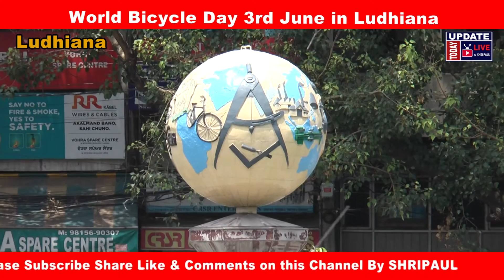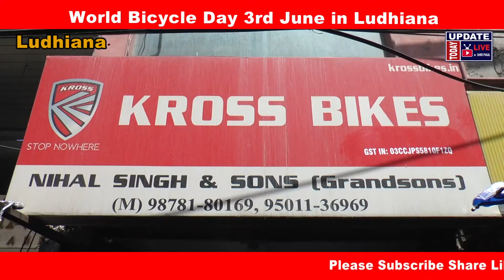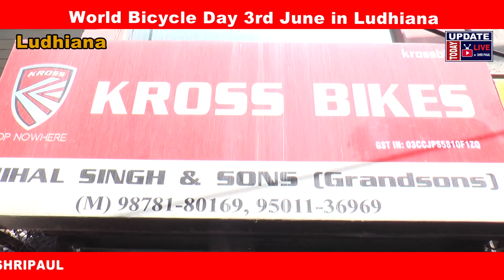World Bicycle Day I Ludhiana Cycle Industry Biggest Manufacturer in INDIA I Peddlers, Cycling Club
Ludhiana cycles Industries, Cycles wholesale Markets, Punjab, Gill Road, Vishwakarma Chowk, Cycles Markets, Big Corporate Houses,
World Bicycle Day draws attention to recognize the longevity, uniqueness and versatility of the bicycle, and that it is an affordable, reliable, simple, clean and environmentally fit sustainable means of transport.
World Health Organization (WHO) says that cycling is a 'pathway for achieving greater health equity'.
"For the poorest urban sector, who often cannot afford private vehicles, walking and cycling can provide a form of transport while reducing the risk of heart disease, stroke, certain cancers, diabetes, and even death. Accordingly, improved active transport is not only healthy; it is also equitable and cost-effective," reads the Bicycle Day page on the United Nations website
World Bicycle Day is observed every year on June 3 to promote the health benefits of cycling among all age groups.
The day also aims to draw people's attention towards the fact that cycling is a zero pollution mode of transportation that is good for the environment.
June 3 was declared by the United Nations General Assembly as World Bicycle Day. The resolution recognizes "the uniqueness, longevity, and versatility of the bicycle, which has been in use for two centuries."
The World bicycle day emphasizes that the bicycle is a symbol of sustainable transportation and conveys a positive message to foster sustainable consumption and production.